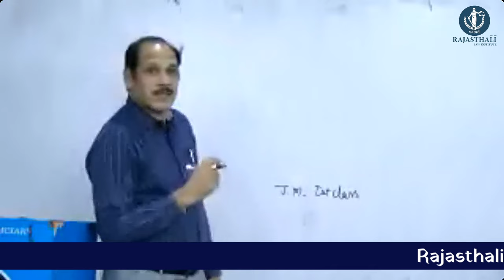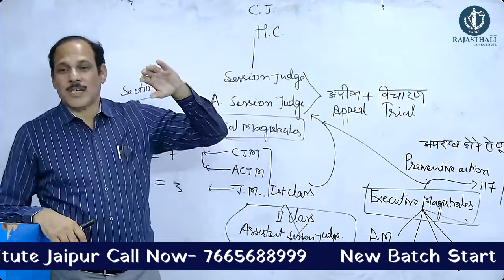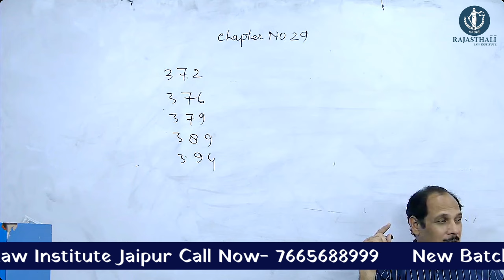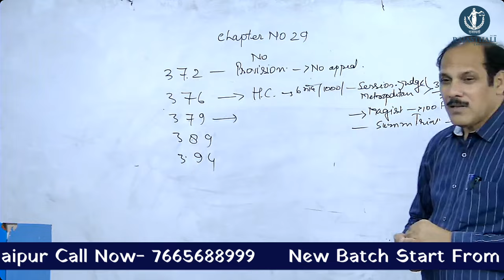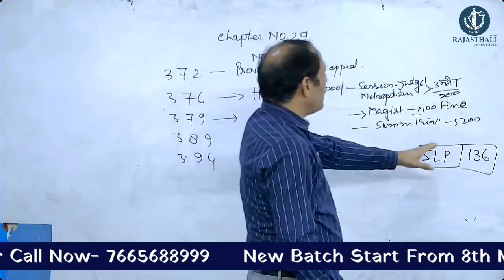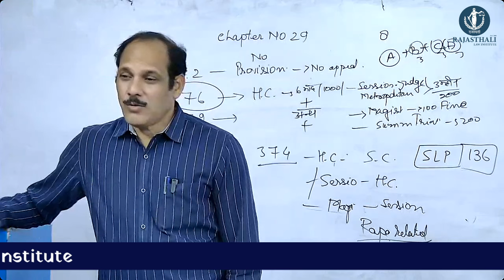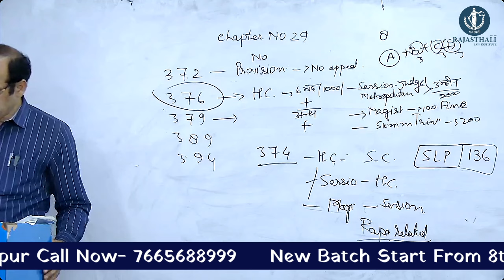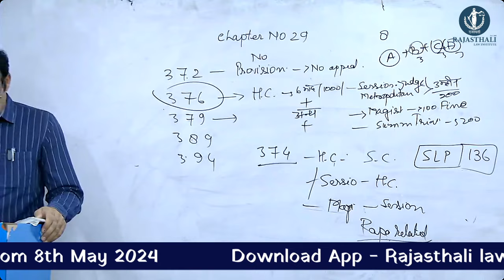CRPC CLASS BY MK SIR